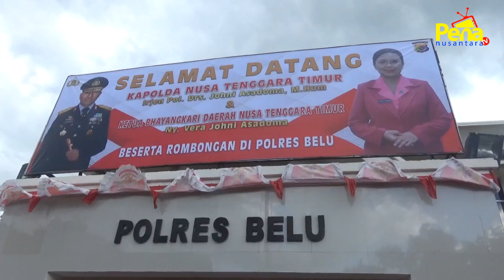PN TV - Kapolda NTT Lakukan Kunker ke Belu